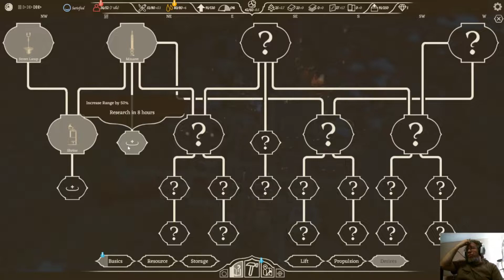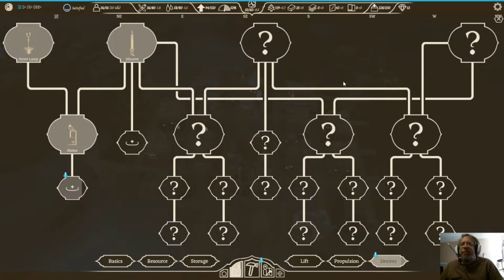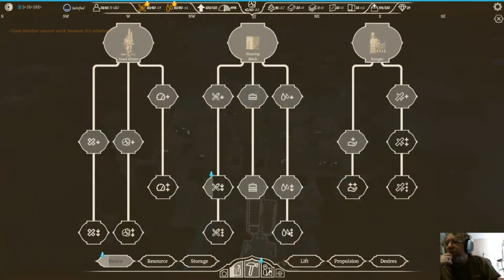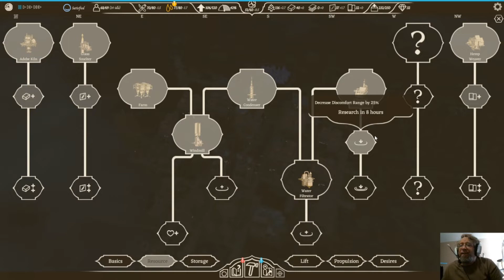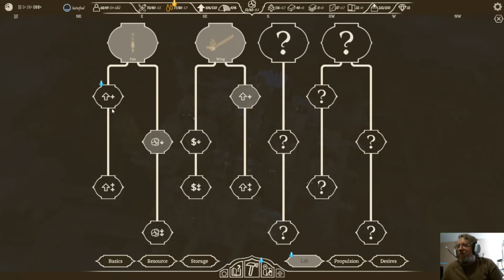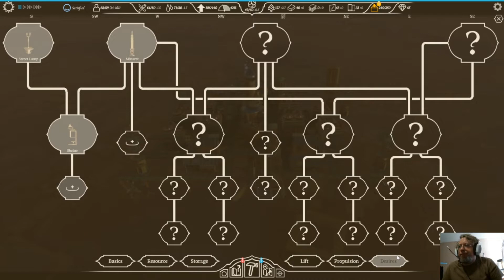Airborne Kingdom Pt.8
Airborne Kingdom

In this game we will start out as a small tribe, exploring the world in our city in the sky. Balancing our needs and our supplies can we stay aloft, forge alliances and rebuild the Airborne Kingdom? Join us as we find out.